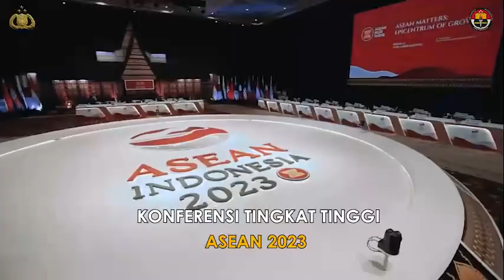Komunikasi Rileks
Setelah sukses dalam penyelenggaraan Presidensi G20 di Bali, kini Indonesia kembali didapuk sebagai tuan rumah atau Keketuaan ASEAN pada KTT ASEAN 2023. Serangkaian acara ASEAN Summit 2023 bertema ‘ASEAN Matters: Epicentrum of Growth’ akan digelar di Labuan Bajo, Nusa Tenggara Timur (NTT), pada tanggal 9 sampai 11 mei 2023.